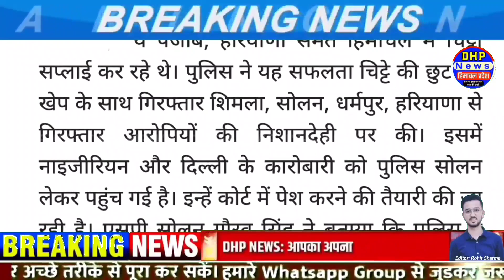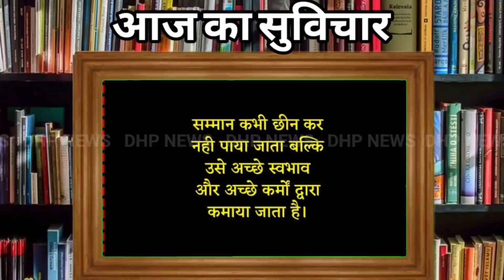🔴27 September 2023 Himachal Pradesh News Today | HP News | @DHP News hpnews himachalnews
Himachal cabinet meeting decision
Himachal cabinet meeting news September 2023